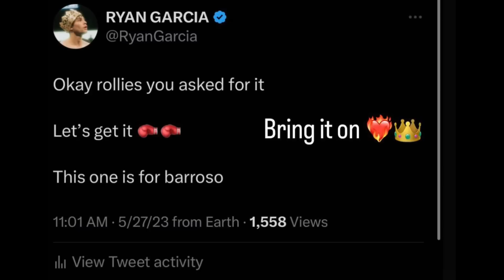Ryan Garcia ACCEPTS to Fight Rolly Romero NEXT: “Bring it ON”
BOXING NEWS🥊: Ryan Garcia ACCEPTS to Fight Rolly Romero NEXT: “Bring it ON”